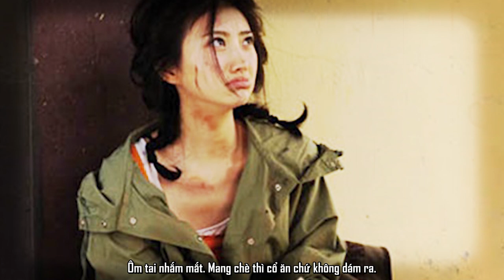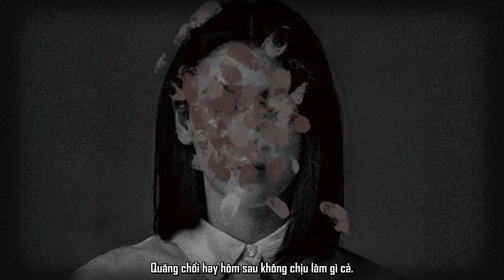Thực Đơn Kinh Dị - Món Thứ Ba: MẮM CÁ NGƯỜI | Truyện Ma Kinh Điển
truyện ma,truyện ma có thật,truyen ma,truyện ma ngắn,truyện ma ngắn rùng rợn,truyện ma mới nhất,truyện ma làng quê,truyện ma có thật mới nhất,chuyện ma,truyện ma hay,truyện ma hay ngắn,truyện ma kinh dị,truyen ma co that,chuyện ma có thật,truyện ma đảo kinh dị,đọc truyện đêm khuya,truyện ma ngắn hay nhất,truyện ma hay nhất việt nam,món thứ ba mắm cá người